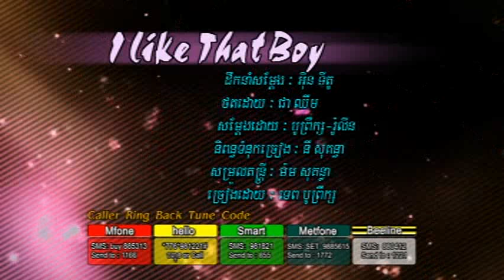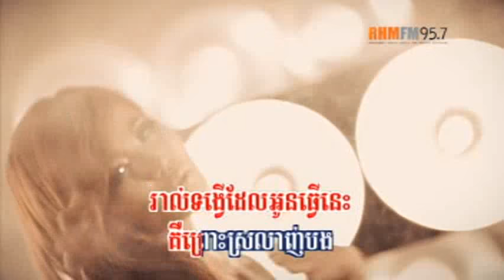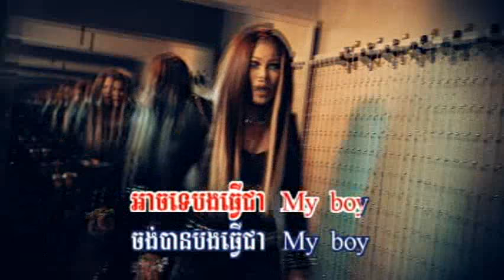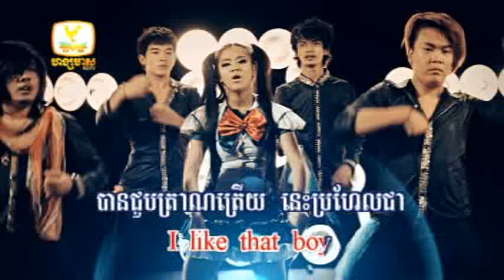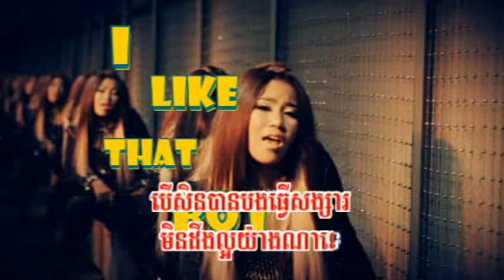I Like That Boy - Tep Boprek VCD RHM 185